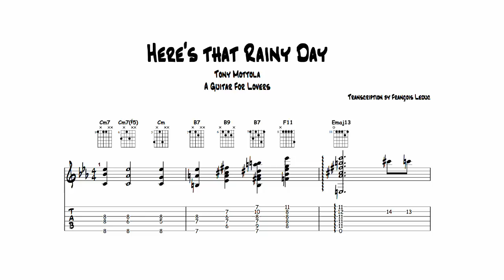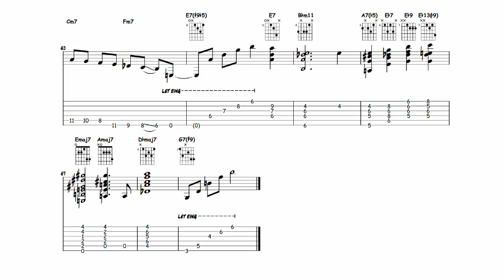Here's That Rainy Day - Tony Mottola (Transcription)